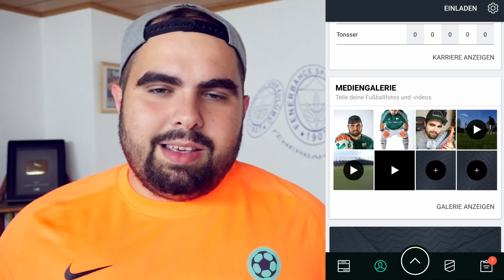FUSSBALL CHALLENGE⚽Die CREW vs Team PMTV🔥 Das große ELFMETERSCHIESSEN! PMTV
FUSSBALL CHALLENGE⚽Die CREW vs Team PMTV🔥 ►► Tonsser runterladen & die YT Stars verfolgen

 Das große ELFMETERSCHIESSEN! PMTV  - schaffen wir die 5.000 Likes?

Mit ein wenig Glück sehen wir uns bald auf dem Sportplatz!

Checkt die Jungs ab!!!

✔ Unsere Cam
✔ Nike Fussball
✔ Adidas X 16+
✔ Nike Tiempo Legend
✔ FIFA 17 bestellen (alle Plattformen)
✔ PES 2017 bestellen (alle Plattformen)
✔ Bei Bedarf
✔ Patricks Haarwachs
✔ Perfekte Aufnahmen
✔ Gute Tonlage